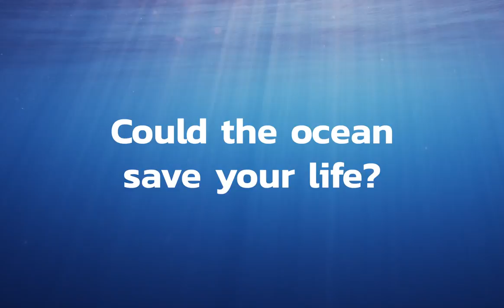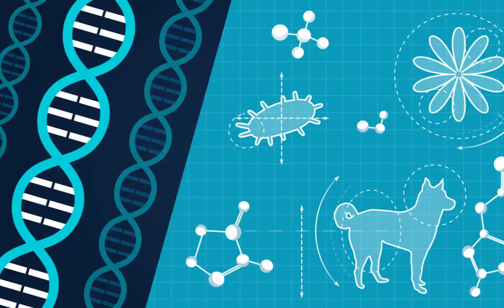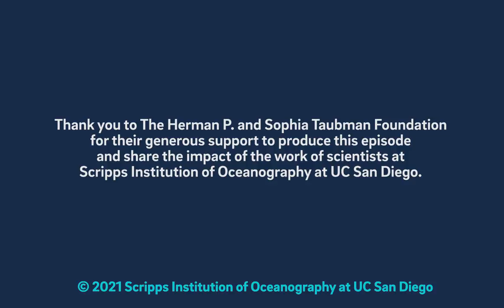Could the Ocean Save your Life?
Scripps Oceanography professor Brad Moore scours the oceans in search of the chemical building blocks for what could become life-saving drugs. In this episode of Wavelengths, Moore describes for Scripps alumna Kate Furby how organisms such as marine bacteria and common seaweeds talk to each other through chemistry. Learning that language allows scientists to replicate these creatures' self-preservation traits to create medicines.